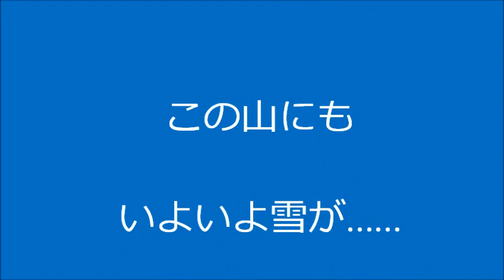初雪2014 12 16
山の雪景色はいいのですが、降雪の坂道が……
一冬に２．３回は住人で雪かきをします。